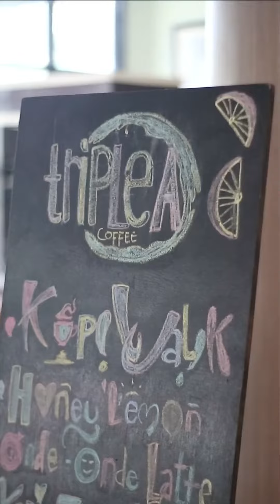HOTEL TIRTA SANITA KUNINGAN | TRIPEL A COFFEE.